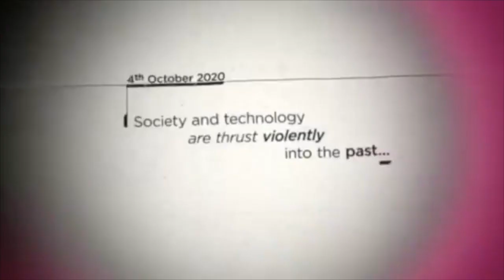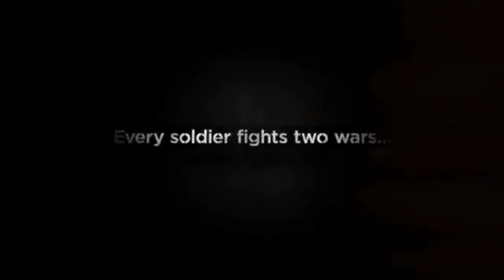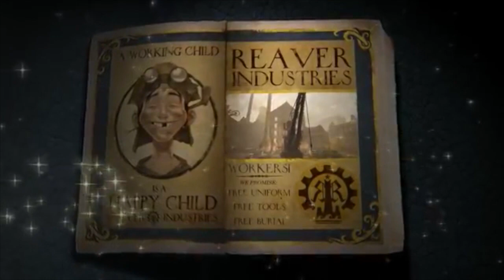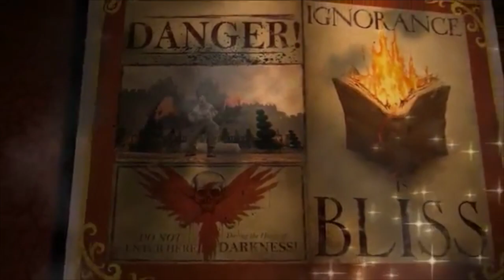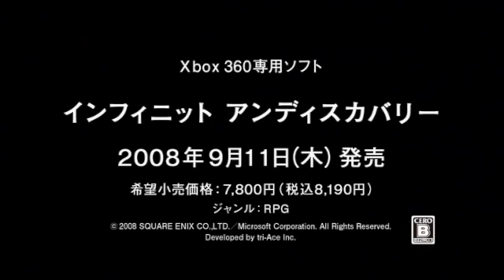Disappointing Xbox 360 games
Some games, stand the test of time. Others don't even stand the opening cutscene, this week will take a look at some of the games that just didn't live up to the expectations of gamers.